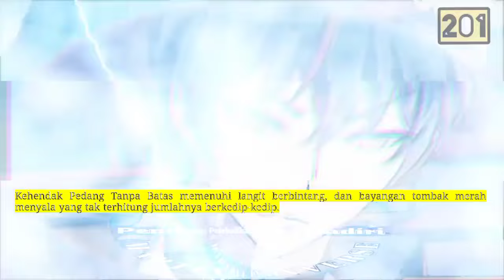Pembalikan Beladiri season 201